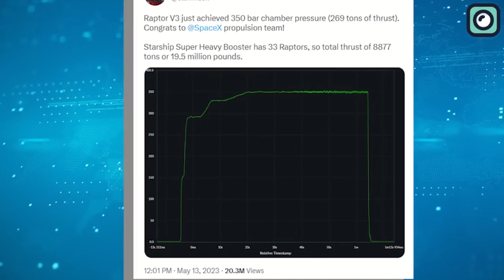NEW Starship Launch timeline leaked out!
The countdown to the next Starship launch is in full swing, promising to build upon SpaceX's grand vision to colonize Mars. After an explosive end to the maiden Starship orbital flight, SpaceX's CEO Elon Musk reaffirmed his resolve to turn this setback into a stepping stone for their ambitious goals.
In the months since the dramatic debut flight in April, SpaceX has lodged a request to the Federal Communications Commission or FCC for permission to conduct their second orbital launch. The proposed timeline stretches from June 15th to December 15th. The mission's focus is an experimental orbital demonstration and retrieval of the Starship test vehicle, with the potential to witness this pioneering spacecraft soar once again in the near future.
Launching from Boca Chica, Texas, the mission will see the Super Heavy Booster return to the Gulf of Mexico around 495 seconds post-liftoff. Meanwhile, the Starship's upper stage is set to splash down in the Pacific Ocean, northwest of Hawaii's Kauai island, about 90 minutes after takeoff.
However, obtaining an FCC license is only one piece of the puzzle; further pre-flight checklist items need to be addressed. To this end, SpaceX is tirelessly working on the necessary calculations and adjustments.
In the wake of extensive damage to the launch pad at SpaceX's Starbase facility in South Texas during the initial launch, a 20-second video on May 19th unveiled tests of technology designed to reinforce the ground beneath the orbital launch pad. The force generated by the Super Heavy Rocket's 33 Raptor engines during the maiden flight resulted in a massive crater and scattered debris.
In response, Musk proposed a giant water-cooled steel plate under the launch mount. The test footage showed a Raptor engine striking a steel plate in a torrent of water, promising a feasible solution when upscaled to accommodate the full array of engines.
The upcoming launch is anticipated to feature the next-generation Raptor 3 engines, a crucial advancement in rocket technology for its power and efficiency. Unlike most rocket engines using kerosene, the Raptor engine employs a full-flow staged combustion cycle using liquid methane and liquid oxygen. The advantages of methane are cleaner combustion, reducing engine wear, and the intriguing possibility of manufacturing methane fuel on Mars for return journeys.